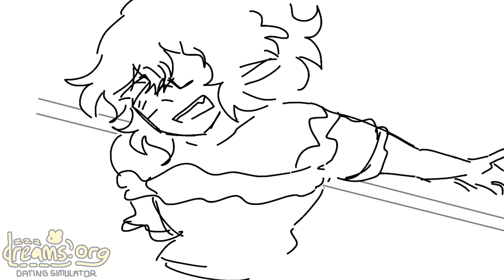Suffering | dreams.org animatic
Looking for OCs for the Background of the game!